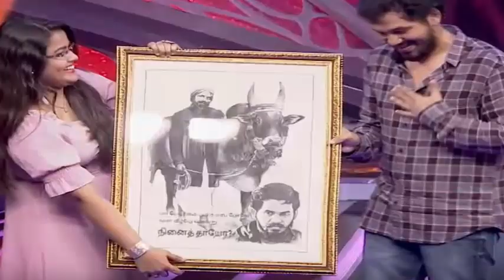Super singer junior 6 | Hip hop aadhi opens up poovaiyaar | kappis and aadhi kalakkal performance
Super singer junior 6 | 6th april 2019 full episode | pre - final celebration round.

poovaiyar to be the 4th finalist of super singer junior 6

Super singer junior 6 | 30th march 2019 full episode | poovaiyar semi final performance | poovaiyaar danger zone | poovaiyar vs Soorya | gaana star vs Rock Star |

Super singer junior 6 | kappis poovaiyar performance today. 17th march 2018 full episode.

super singer junior 6 | Top 5 contantants Poovaiyar , Anushiya , Hrithik , Soorya , Chinmayi.